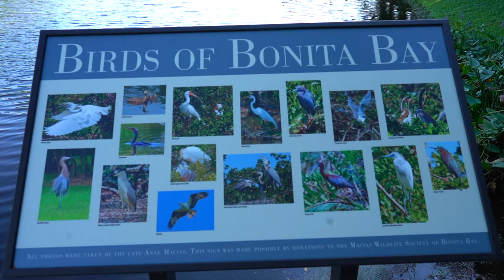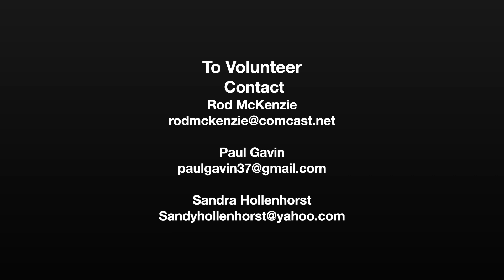Safely Containing the Cane Toad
Bonita Bay Community Association and its Lakes and Wildlife Committee partnered with its Southwest Florida community volunteers to develop and execute a joint program to contain the invasive, poisonous Cane Toads and created this training video to highlight its strategy and techniques.